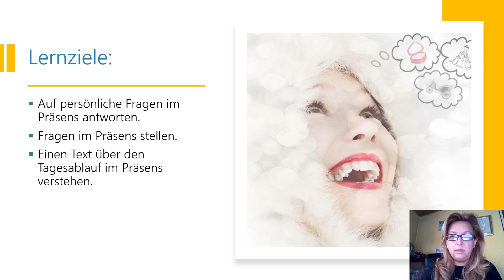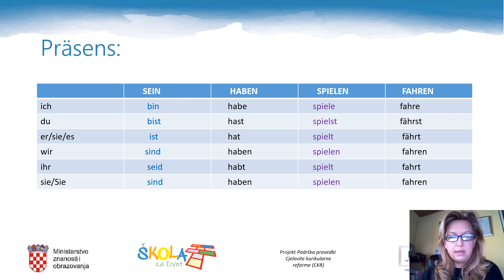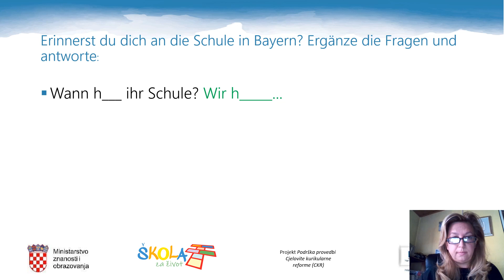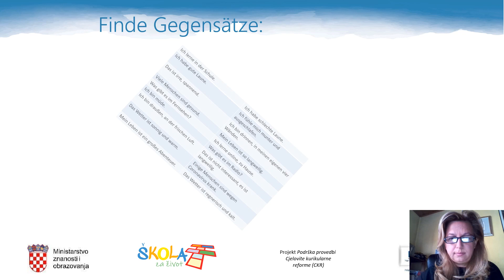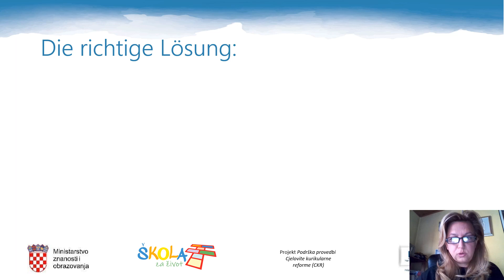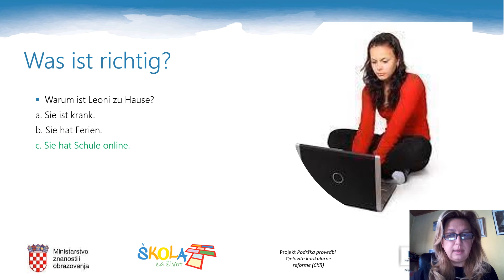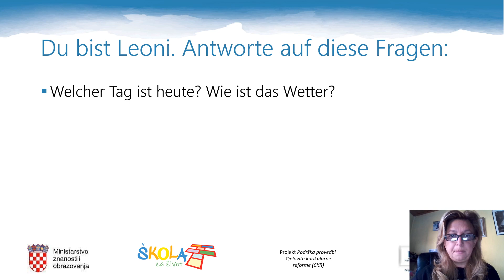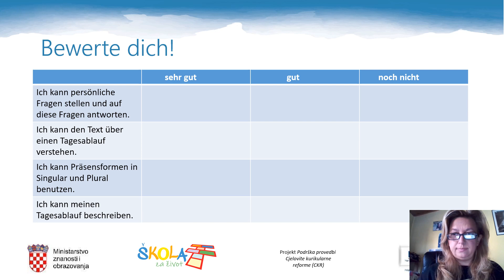Njemački jezik 6. r. - Mein Tagesablauf in der Online Schule, Lektion 4